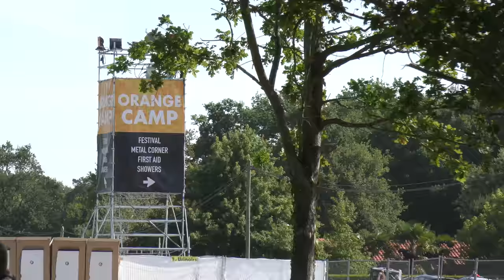Textures - Drive + Regenesis (Hellfest 2017 - 4K)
Drive and Regenesis by Textures, live in Hellfest 2017.
From the album "Drawing Circles" (2006)

Sorry for Regenesis.
My camera battery shut down at 2'23...

Enjoy anyway!

Textures is:
Bart Hennephof — guitar, backing vocals (since 2001)
Stef Broks — battery (since 2001)
Remko Tielemans — bass (since 2007)
Uri Dijk — keyboard (since 2010)
Daniël de Jongh — singer (since 2010)
Joe Tal — guitar (since 2013)